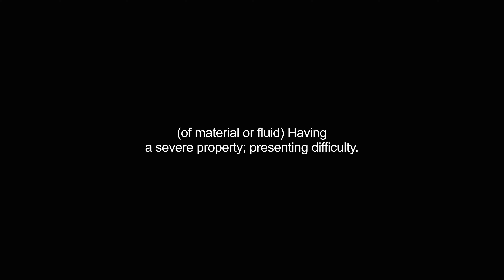harder video Dictionary meaning and pronunciation